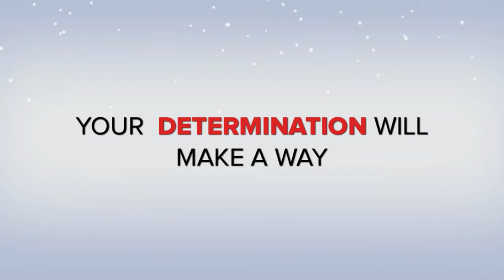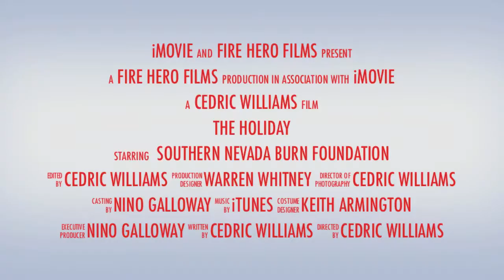Fill the Fire Truck 2013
The Firefighters of Southern Nevada Burn Foundation kicks off the 12th annual "Fill the Fire Truck" Toy Drive December 5th 2013. Toys collected will be distributed to thousands of kids in Southern Nevada. For more information and details on how you can support this HUGE event, visit our